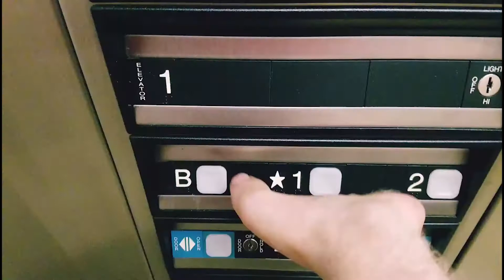I DIDNT DO IT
𝗩𝗹𝗼𝗴 𝗗𝗮𝘁𝗲: July 21-22, 2020

⬇️CLICK MORE:  ⬇️
ℕ𝔼𝕋𝕎𝕆ℝ𝕂 𝕎𝕀𝕋ℍ 𝕄𝔼!:
𝐈𝐧𝐬𝐭𝐚𝐠𝐫𝐚𝐦, 𝐓𝐰𝐢𝐭𝐭𝐞𝐫. 𝐅𝐚𝐜𝐞𝐛𝐨𝐨𝐤: OneLegForward